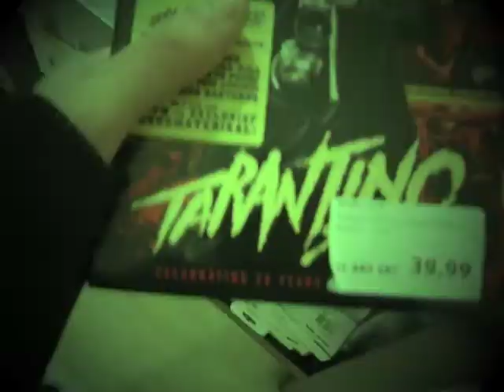Retro travels #3: Netherlands - Maastricht, Amsterdam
Meeting friends, illustrating, visiting relatives = great way to end my Eurotrip. Warning: shaky cam and adult men dancing.